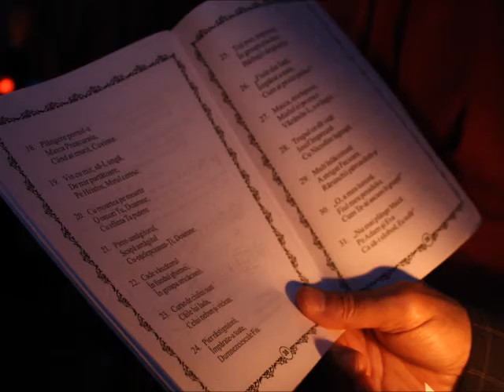Darul Invierii - Predica Parintelui Marius Mosteanu - 21.04.2014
Darul Invierii - Predica Parintelui Marius Mosteanu de la Biserica Sf. Nicolae Vechi din Constanta - 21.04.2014